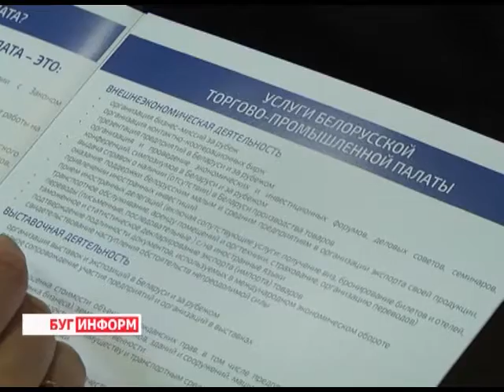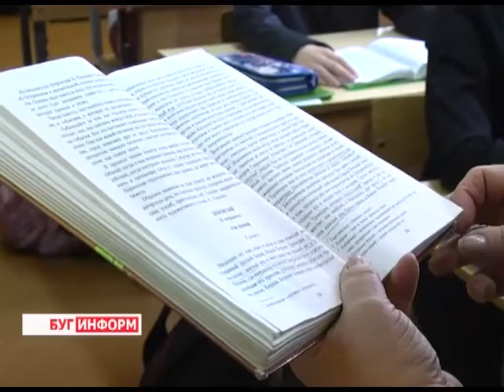2016-08-27 г. Брест. Итоги недели. Новости на Буг-ТВ.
Заседание областного исполнительного комитета Журналист А. Ноздрин - Плотницкая Оператор Э. Бакунович
Открытие нового корпуса детского центра «Тонус» Журналист А. Ноздрин - Плотницкая Оператор А. Щерба
Областное собрание членов Белорусской торгово-промышленной палаты по Брестскому региону Журналист А. Ноздрин - Плотницкая Оператор Э. Бакунович
Городская педагогическая конференция Журналист С. Бережная Оператор Э. Бакунович
Как получить взаимное уважение: правильная парковка авто во дворах жилых домов Журналист В. Драгобецкая Оператор Д. Величкевич